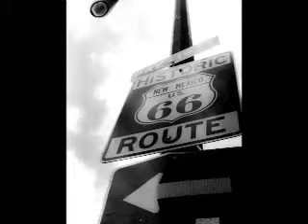new mexico by mario flores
photography of new mexico 2008 by mario flores